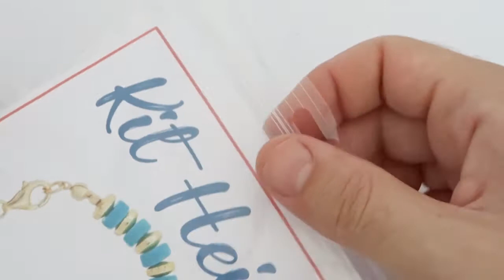Video Tutorial Dooitu DIY | Kit dooitu Heishi - livello principiante